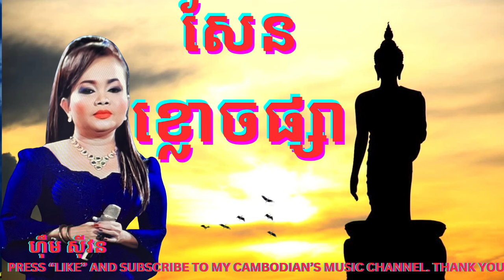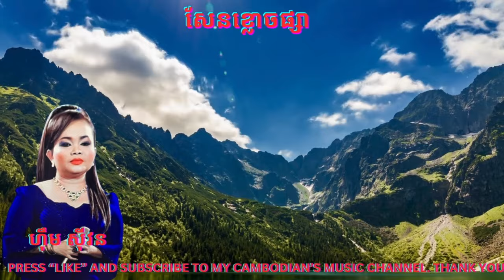សែនខ្លោចផ្សា (San Klouch Psa) ច្រៀងដោយហ៊ឹម ស៊ីវន (By Him Sivorn)/Super Sad Song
This is one of the most saddest Khmer's song that I have ever heard, សែនខ្លោចផ្សា  (San Klouch Psa meaning  " unbearable pain.") ច្រៀងដោយ ហ៊ឹម ស៊ីវន (Covered By Him Sivorn).  I love her voice!!